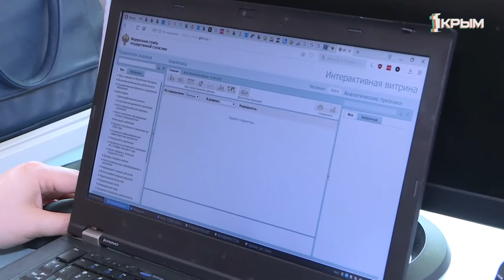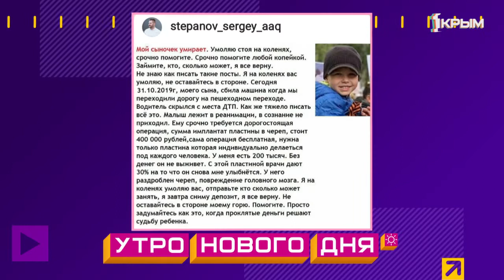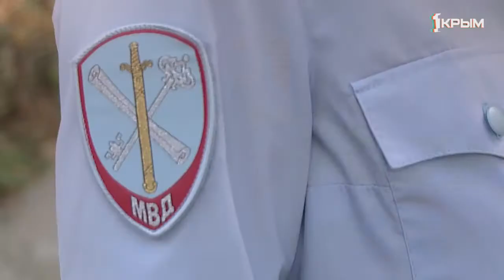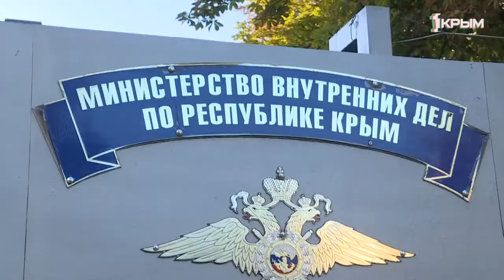На какие только хитрости не идут мошенники, чтобы получить наши деньги?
На какие только хитрости не идут мошенники, чтобы получить наши с вами деньги. Несколько самых популярных, но не всегда очевидных схем мошенничества, на которые может попасться каждый.